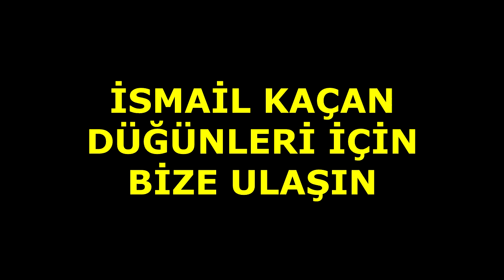AĞIR AĞIR SÜPER ÇİFTETELLİ DÜĞÜN